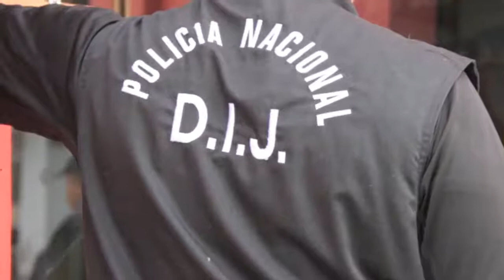Mediante una operación policial junto al Policía Nacional de Panamá página oficial